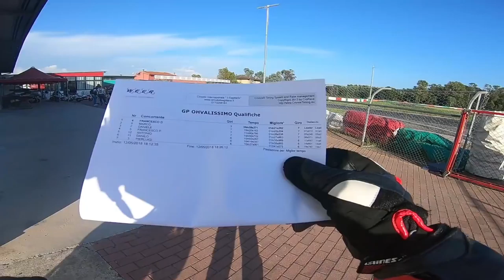OHVale finito all'ospedale + Parodia Andiamo a comandare | PistaVlog | Die hard | Brutal crash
Pomeriggio ultra divertente sulle ovale nottata ultra noiosa all'ospedale. Non sapendo che fare ho anche fatto una parodia di Andiamo a comandare. Andiamo all'OSPEDALE!

**CHI SONO?**

- Nome : Antonio
- Nato a : Barletta, 30 Novembre 1993
- Residenza : Roma
- Professione : Sviluppatore
- Statura : 176